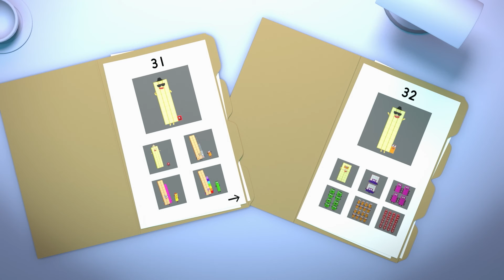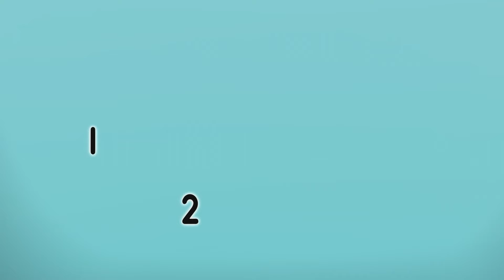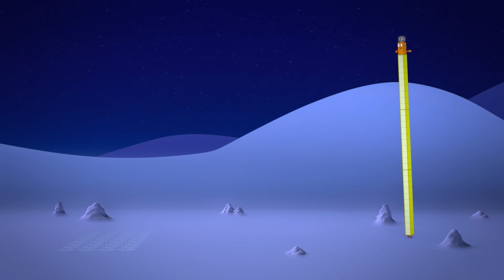en Español | Episodios completos | SERIE CUATRO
Aprende todo sobre los números, aprende a contar y diviertete con los Numberblocks en Español! Diversión para toda la familia!

Visite los Numberblocks en:
learningblocks.tv